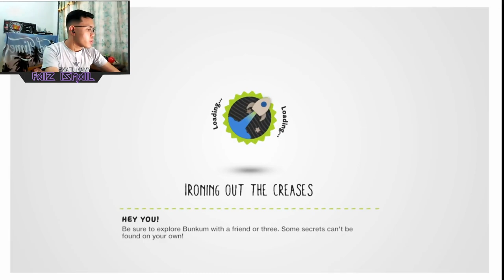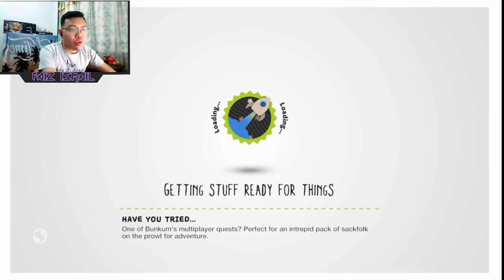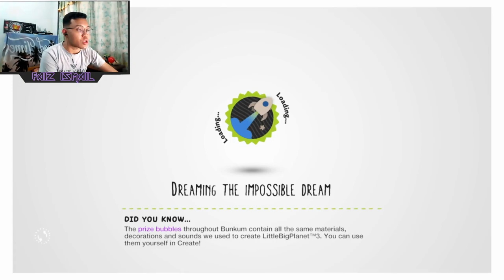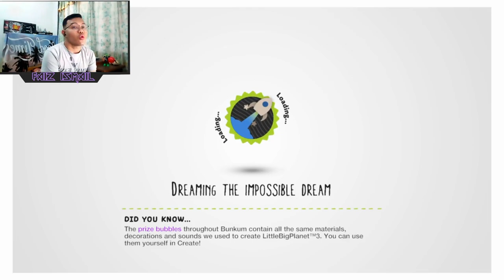Faiz Plays: Little Big Planet (Si Awang Kenit)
Hari nie kita try main game Awang Kenit sorang nie
Tinggalkan comment kat bawah kalau ampa nak aku main game apa2